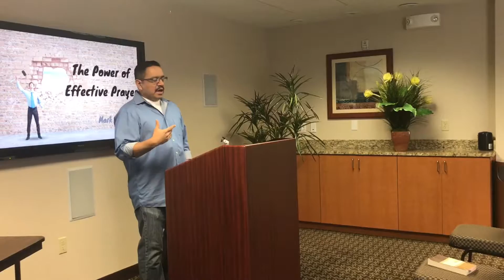The Power of Effective Prayer